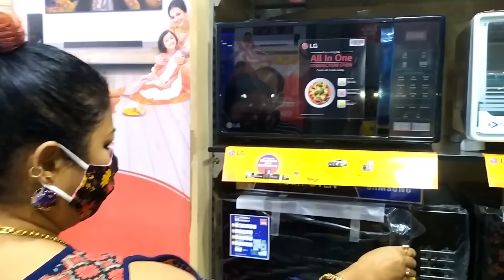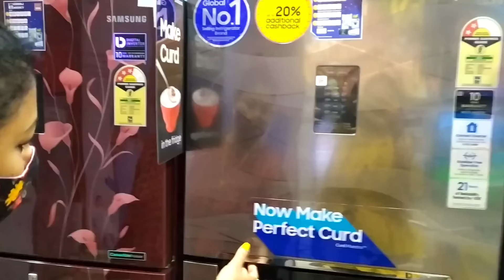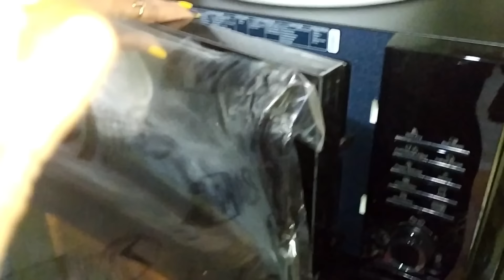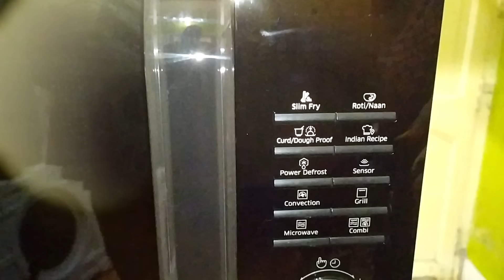Diwali তে নিলাম একটা বড় জিনিষ-যেটা অনেকদিনের আমার ইচ্ছে ছিল😊😊 Bengali Vlog 2020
Diwali তে নিলাম একটা বড় জিনিষ-যেটা অনেকদিনের আমার ইচ্ছে ছিল😊😊 Bengali Vlog 2020 by Indian Beauty, Food & Fashion Vlogger Bandana's Kitchen in Bangla Language.

আমার অনেকদিনের ইচ্ছে আজ পূরণ হলো। আমি এমন একটা স্মার্ট ওভেন চাইতাম যেটাতে কনভেকশন গ্রিল সবকিছুর ভালো অপসন থাকবে, আজ ধনতেরাস উপলখ্যে সেই স্মার্ট ওভেন কিনে সোজা বাড়িতে নিয়ে চলে এলাম। আজ আমি খুব খুশি। দীপাবলিতে ঘর সাজানোর জন্য আনকেককিছু কিনলাম, সবকিছু শেয়ার করবো তোমাদের সাথে দেখতে থাক ভিডিওটি।

👉Product Link of Samsung 28 L Convection Microwave Oven (MC28H5145VK/TL, Black)

❤💚Buy Affordable Products:-
✔️Download Meesho App Now (এই লিংক ক্লিক করে এপ ডাউনলোড করুন)

✔️আপনি কি সহজেই অনলাইনে ইনকাম করতে চান তবে আর দেরি নয় -

💚My Apple iPhone 11 (White, 64 GB) Amazon

❤️My New Apple iPhone 12 Pro (128GB)

💚My DSLR Camera

❤️My Smart TV

💚My Fully Automatic Washing Machine

❤️My Split AC

💚My Water Purifier

❤️My Microwave Oven

❤️My Microphone

💚My Studio Lights

❤️My Laptop

💚My Tripod

❤️Vlog Camera

💚My Smartphone

❤️My Studio Green screen

💚Studio wallpaper

❤️💚My Flipkart Shopping:

💚My Smart Phone-Redmi Note 7S (Onyx Black, 32 GB) (3 GB RAM)

❤️Apple iPhone 11 (White, 64 GB) Flipkart

💚Install FlipKart App to get extra Benefit

❤💚Hi Guys, আমি বন্দনা মুখার্জী। তোমাদের সবাইকে স্বাগতম জানাচ্ছি তোমাদের প্রিয় Bandana's Kitchen পরিবারে। আমি প্রতিদিন আমার দৈনন্দিন জীবনের কার্যকলাপ Vlog এর মাধ্যমে তোমাদের সাথে Share করি এবং তোমাদের উৎসাহিত করে তোলার চেষ্টা করি। আশা করছি তোমাদের সবার এই Video গুলো ভালো লাগবে এবং তোমরা আমাকে এই ভাবে ভালোবাসবে আর এই ভাবে Support করে আমাকে এগিয়ে নিয়ে যেতে Help করবে।

Glad you found me and my videos on YouTube. No matter whether you are new or old to my channel, a big virtual hug to you and warm welcome to the family "Bandana's Kitchen".
We will always try to bring something new for you all.

Source: munu975